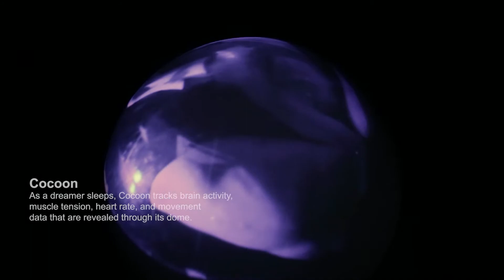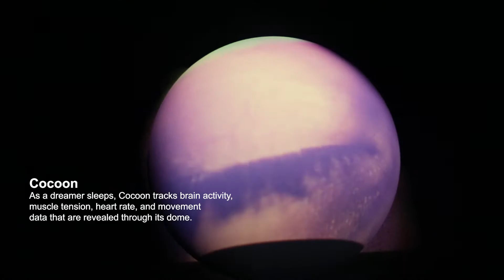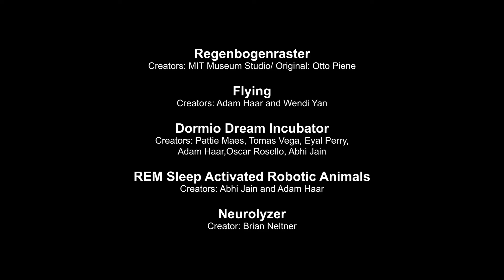DayDreamNight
DayDreamNight was a gathering for the MIT community to explore the collaboration between CAST Visiting Artist Carsten Höller and MIT Media Lab’s Fluid Interfaces group.

The selected projects open up avenues for understanding and shifting our sleep, dreams, and daydreams.